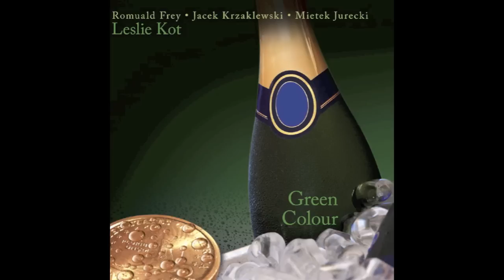Leslie Kot-EXPECTATIONS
Leslie Kot-Expectations (from CD album Green Colour).
Lyrics: L.Kot